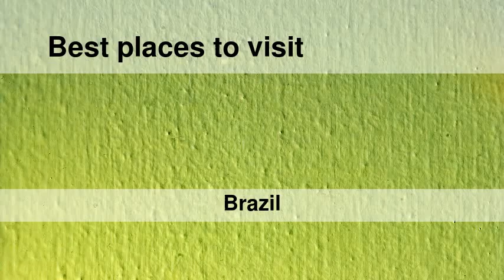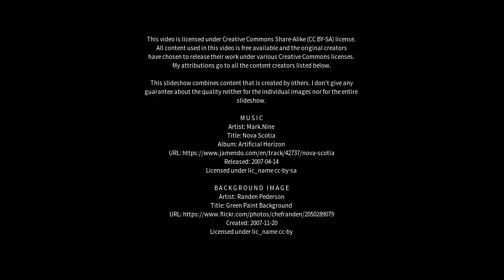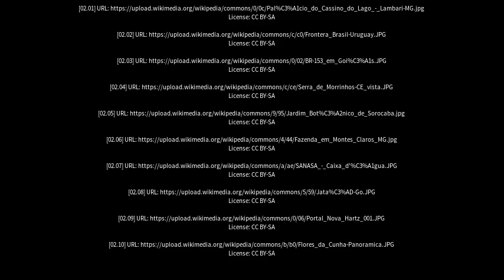Best places to visit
Best places to visit - Morrinhos (Brazil) Best places to visit - Slideshows from all over the world - City trips, nature pictures, etc.